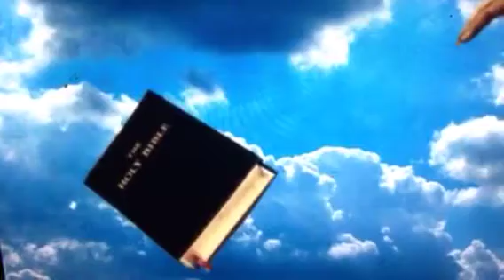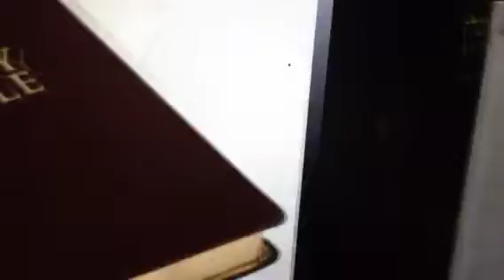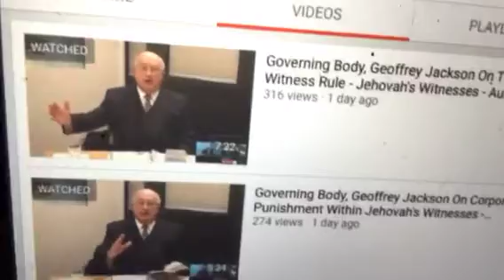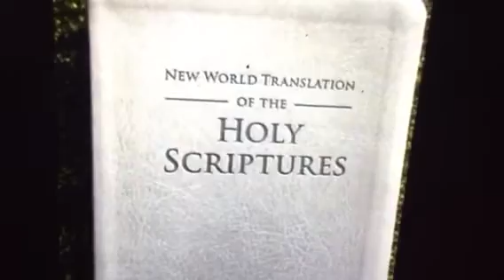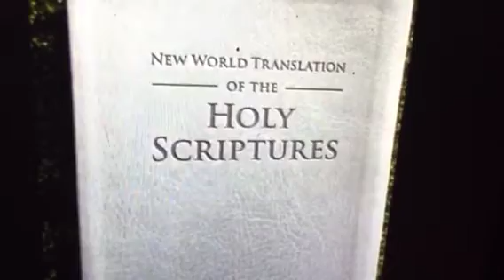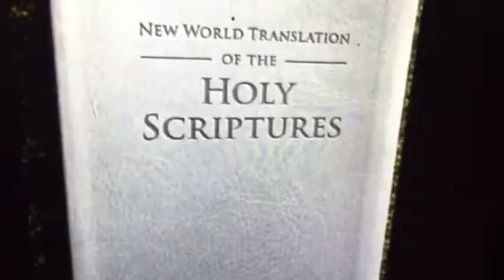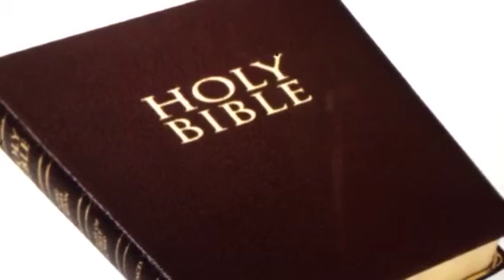WatchTower leader Of JWS lying under oath on the Bible//DID HE ????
This video will prove how a member of the governing body. Geoffrey Jackson was able to do this. He tricked the court room thinking he was going to tell. The truth nothing but the truth upon the Bible.